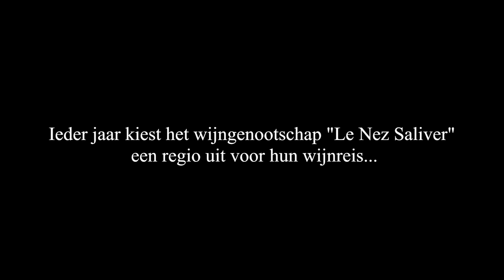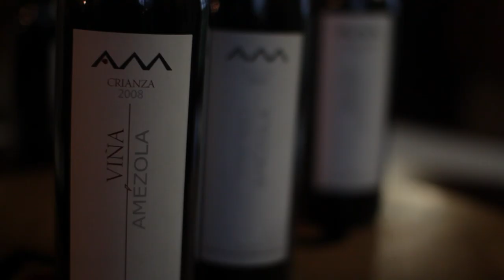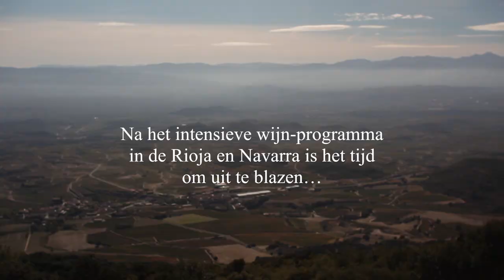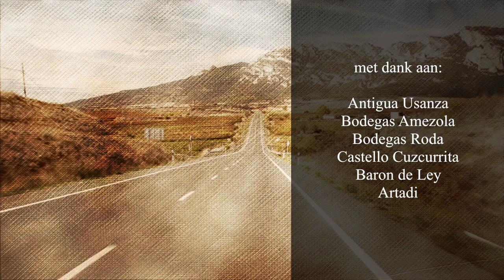Natte neuzen in de Rioja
Verslag van de jaarlijkse wijnreis van Le Nez Saliver